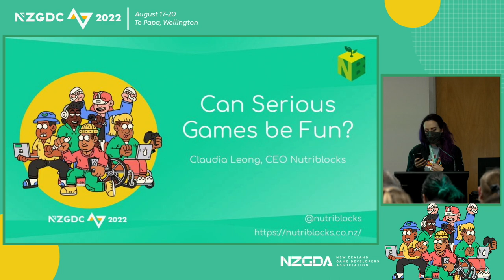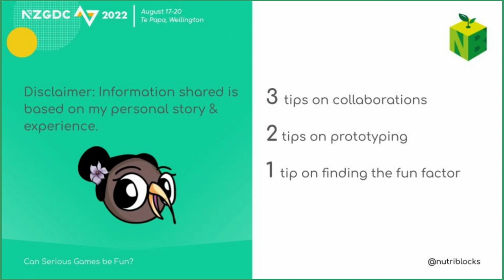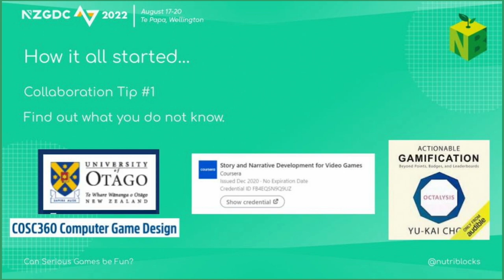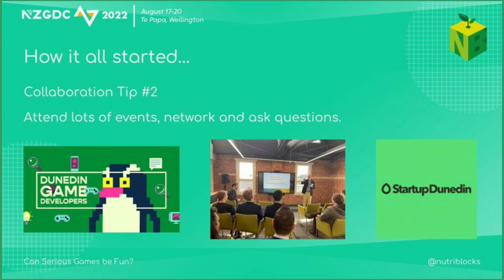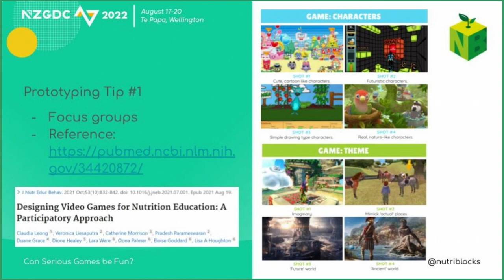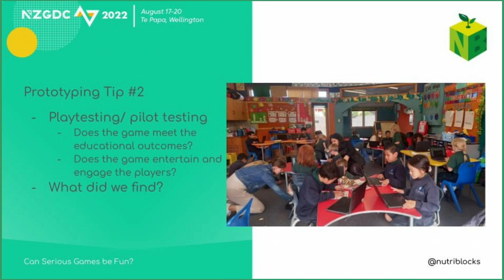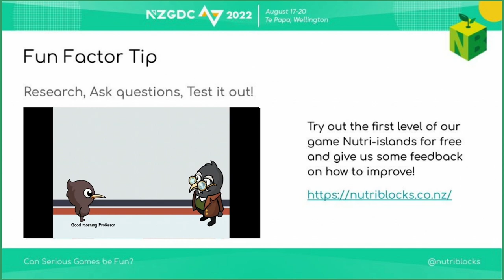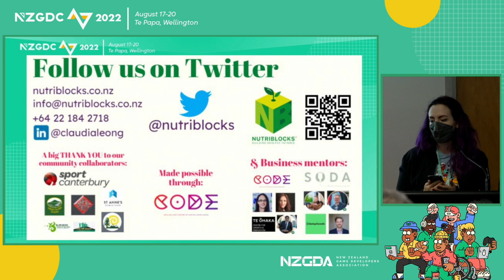Can serious games be fun? | Claudia Leong | NZGDC22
If you'd like to find out more info about the conference, you can visit: nzgdc.com